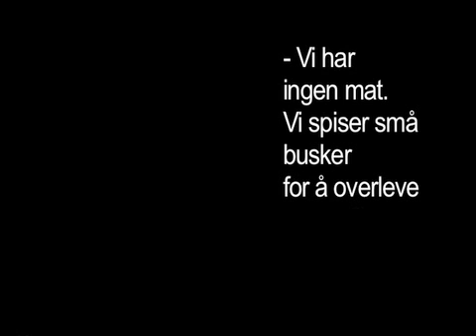Barn dør i Karamoja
Bildereportasje om sult i Karamoja-regionen i Uganda.